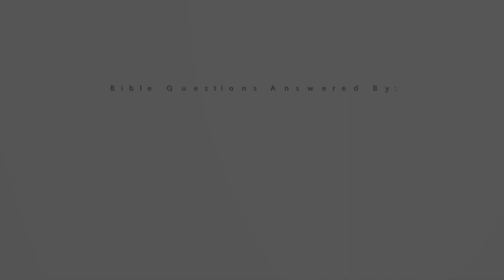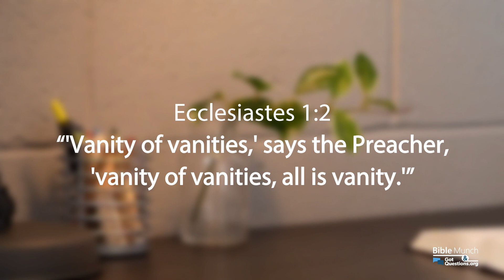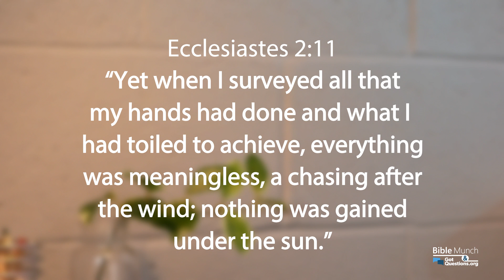A Summary of the Book of Ecclesiastes | GotQuestions.org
What is the Book of Ecclesiastes all about? If you would like Ecclesiastes explained, an outline of Ecclesiastes, an overview of Ecclesiastes, or a summary of the Book of Ecclesiastes? You’ve come to the right place! In this Survey of Ecclesiastes video, Pastor Nelson with Bible Munch offers a, “Summary of the Book of Ecclesiastes.”

*** Recommended Resource:
Ecclesiastes & Song of Solomon: Holman Old Testament Commentary [HOTC]
Edited By: Max Anders
By: David George Moore, Daniel L. Akin

*** Related Questions:
Summary of the Book of Job